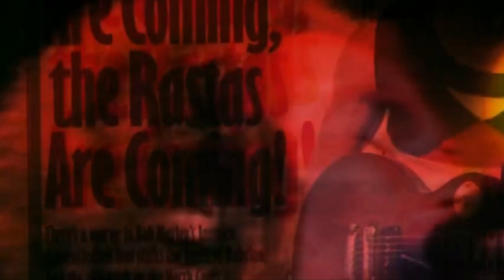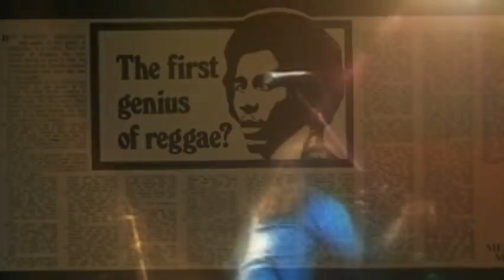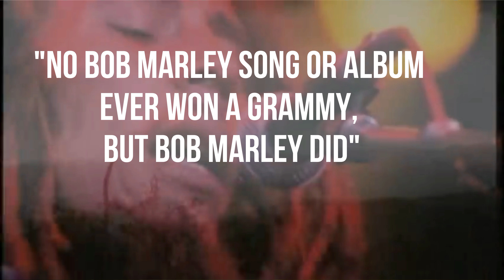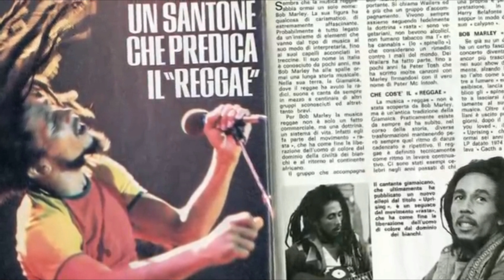Siyam na katotohanan sa buhay ni BOB MARLEY